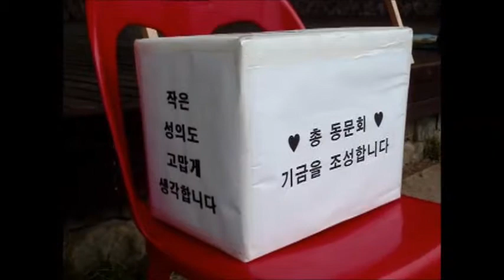2013.06.15일 용두 총동문회 제3차 서울의 숲 행사 제1부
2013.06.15일 용두 총동문회 제3차 서울의 숲 행사 제1부